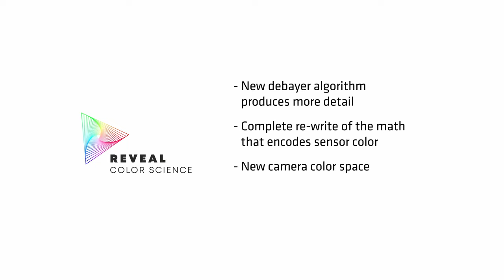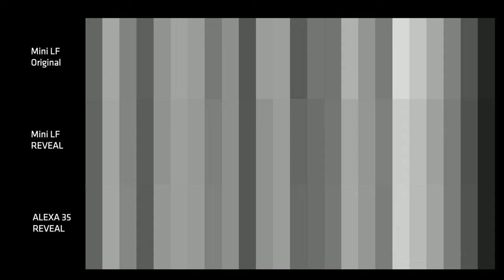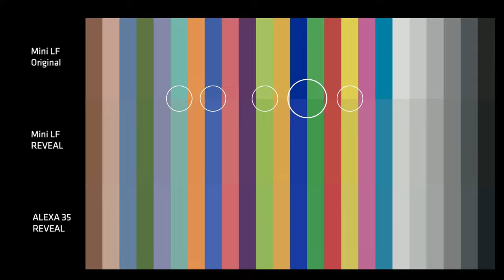ARRI Tech Talk: A DP's Analysis of the new REVEAL Color Science (subtitles EN,ES,FR,PT,한국어,日本語)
REVEAL Color Science is a completely new image processing chain used by ALEXA 35 internally and available for ARRIRAW from ALEXA 35, ALEXA LF, and ALEXA Mini LF in postproduction. In this Tech Talk accomplished cinematographer and Cinema Lens Specialist, Art Adams, walks you through several practical examples of the improvements you will discover within REVEAL, compared to the older color science.